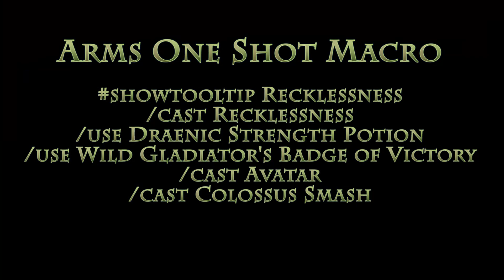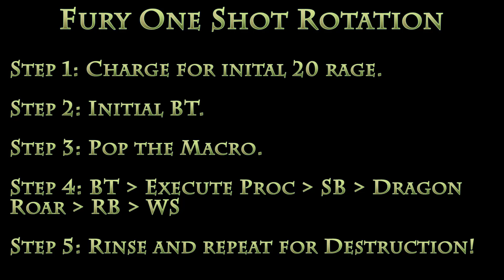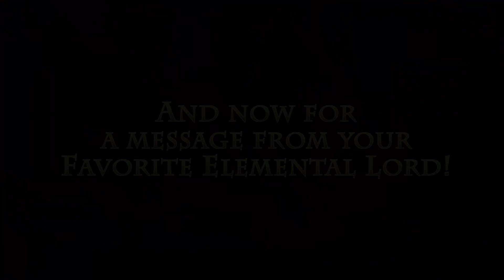6.2.4 WARRIOR PVP GUIDE: ONE SHOT Macro, Talents, Rotation [Pre-Legion]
Claim the Battlefield of Hellfire my fellow Warrior Brothers!

Wreak havoc and show no mercy as Warriors take the stage yet again with this New 6.2 Edition One Shot Macro!

Show them who the REAL Warlords of Draenor are!

Arms One Shot Macro:

showtooltip Recklessness
/cast Recklessness
/use Draenic Strength Potion
/use Wild Gladiator's Badge of Victory
/cast Avatar
/cast Colossus Smash

Fury One Shot Macro:

showtooltip Recklessness
/cast Recklessness
/cast Avatar
/cast Berserker Rage
/cast Siegebreaker (optional)

Soundtracks Used: (Note- All Credit for music used belongs and goes to the artists/creators of this amazing music.

Spektrem - Shine
"Gaming is an Art" - Ath Style!